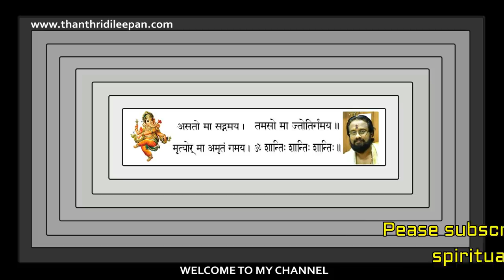ഭർത്താവിന് ഭാഗ്യം നൽകുന്ന സ്ത്രീ നക്ഷത്രങ്ങൾ II LUCKY LADY STARS FOR HUSBANDS II THANTHRI DILEEPAN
27 നക്ഷത്രങ്ങളിൽ ഈ നക്ഷത്രങ്ങൾ ഭർത്താവിന് ഭാഗ്യം കൊണ്ടുവരുന്നു എന്ന് വിശ്വസിക്കപ്പെടുന്നു.മറ്റുള്ള നക്ഷത്രങ്ങൾ ഭാഗ്യമില്ല  എന്നല്ല കൂടുതൽ ഗുണമുള്ളത് എന്ന് മാത്രം